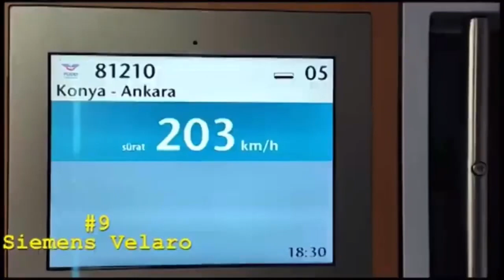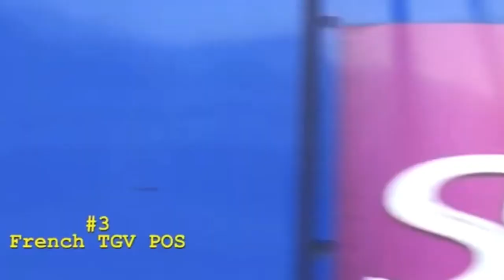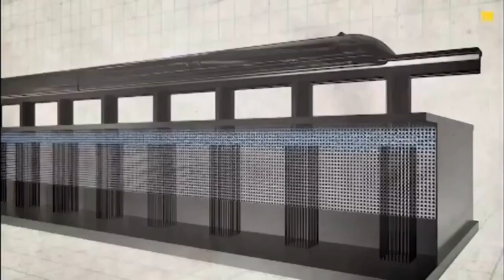The fastest trains in the world (Japan, China, USA, India, Russia, France ) In22 high-speed train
The fastest trains in the world (Japan, China, USA, India, Russia, France ) In 2022 The trains are one of the fastest means of transportation and they are used in transportation of passengers from one metropolitan to another and from one nation or country to another nation or country. The trains have achieve a very higher speed and mobility with the growing technology and engineering standards of the railways departments of several nations.